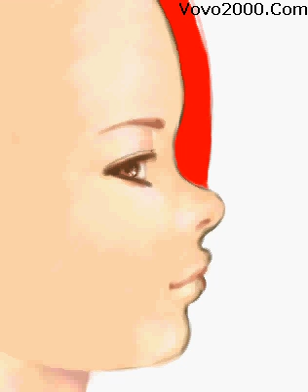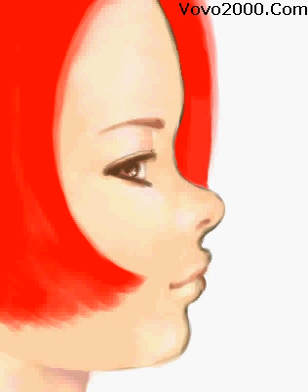Red Hair Girl painting canvas :: 紅髮女孩繪圖過程